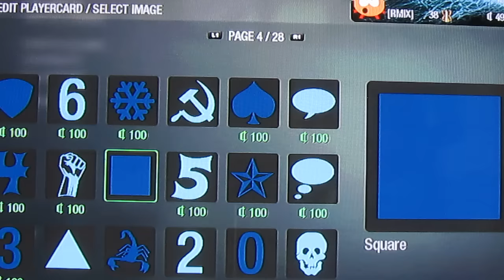Oklahoma Sooners emblem on black ops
This was the best i could do... u can use the colors any way u want... u can do like i did or u can do background on white and letters on red... This was totally my creation so enjoy, comment, rate and subscribe! Requested by... OklahomaSoonerism